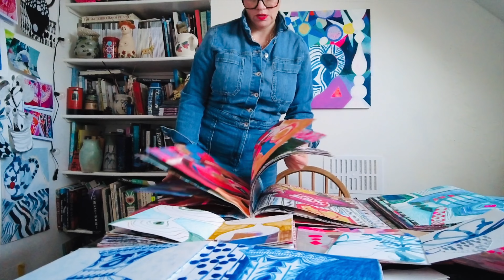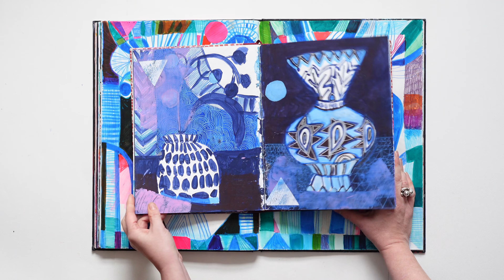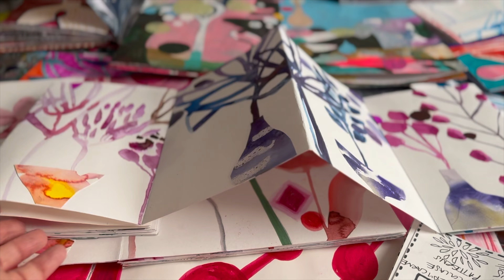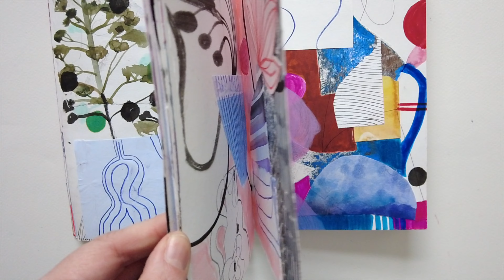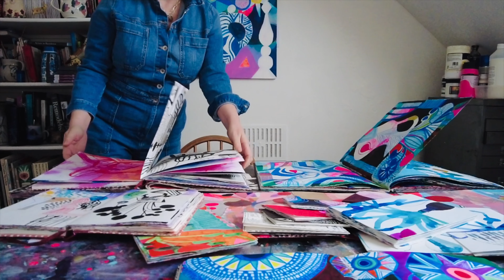Setting Art Intentions And Looking Back Through A Year Of Sketchbooks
In these videos  I like to share what I’m up to in my art practice and as the year draws to a close
I decided to gather together all the sketchbooks I worked in this year and think about my art intentions for the coming year. So come with me as I meander through my sketchbooks with an inquisitive and curious heart...

FREE MIXED MEDIA ART CLASS, Fall in love with your sketchbook, loosen up and play with mixed media